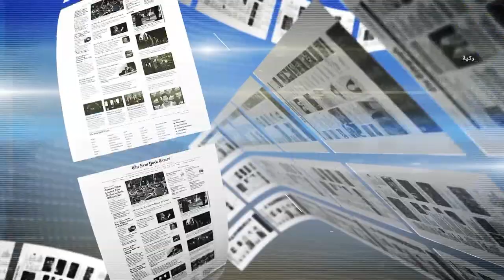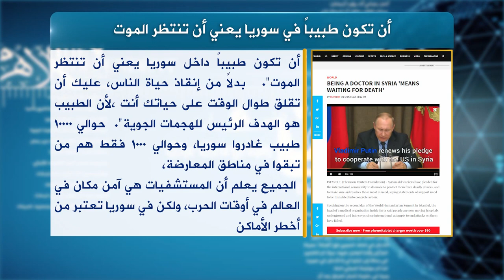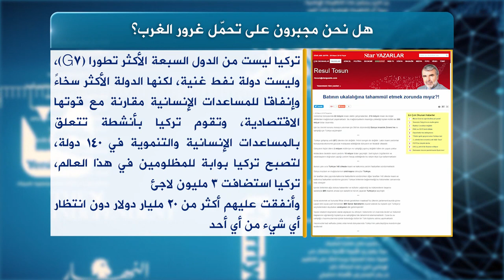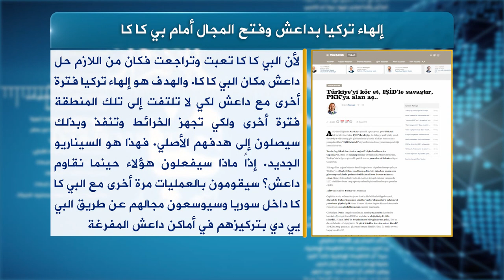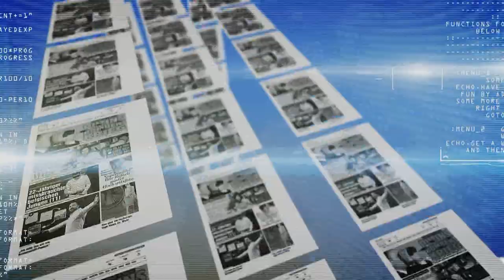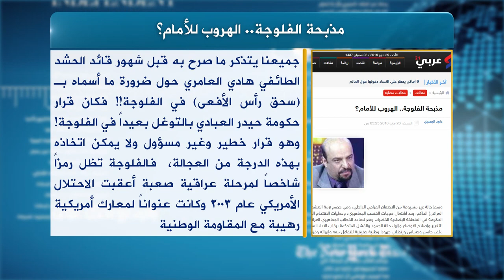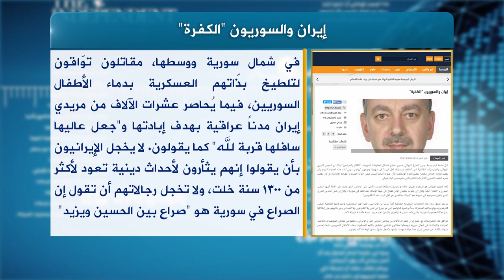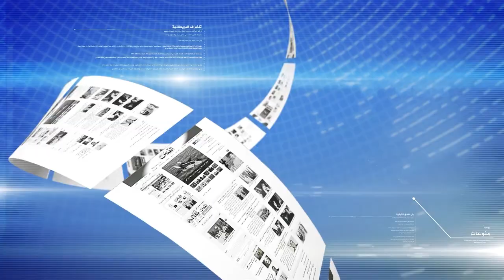حديث الصحافة 29 5 2016